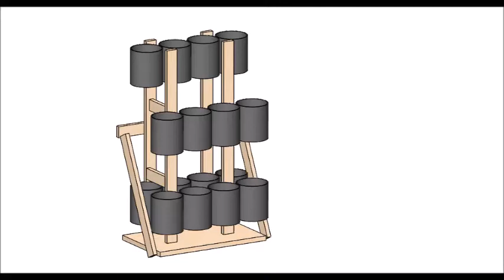Rack profilés - Bracon Final 1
CopyLeft M.P.I. - 2017